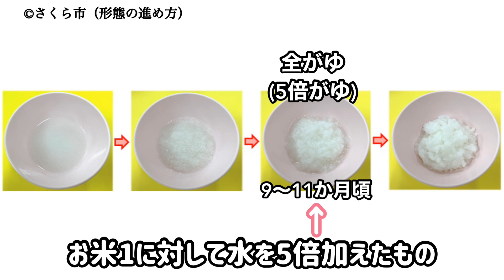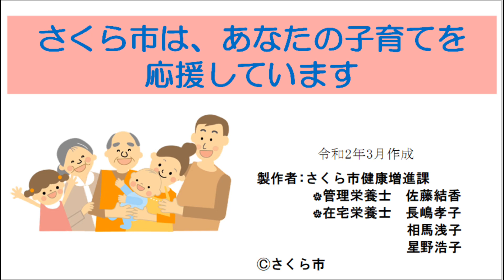離乳食（形態の進め方）【さくら市健康増進課】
離乳食の形態の進め方について、管理栄養士による解説と実演を交えてお伝えします。ぜひ一度ご覧ください。